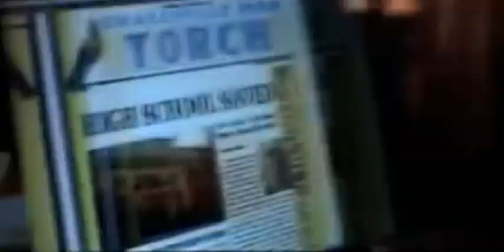Smallville Season 10 Trailer || Comic-Con 2010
It took me half an hour to edit this... please if you share or upload it anywhere give me the credits (Smallvillehelen)